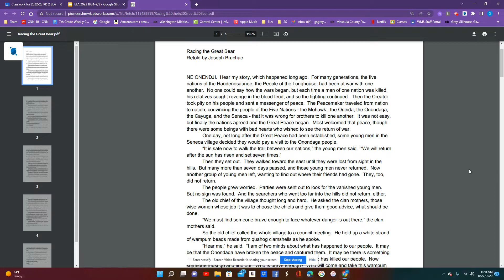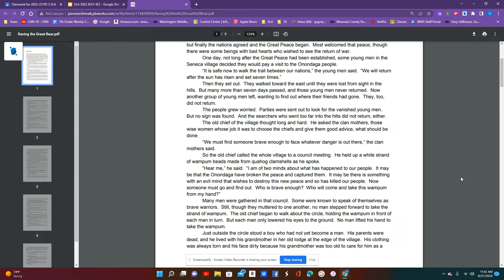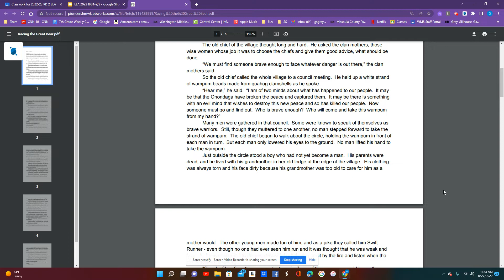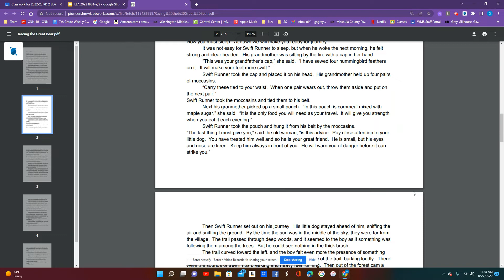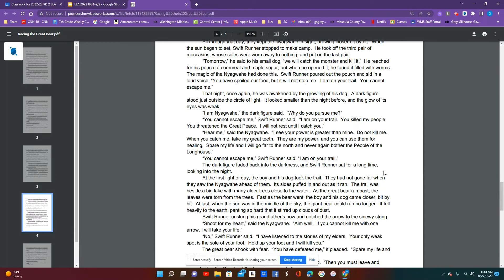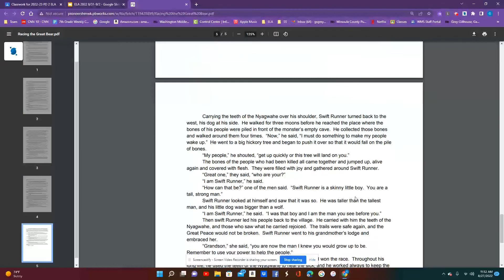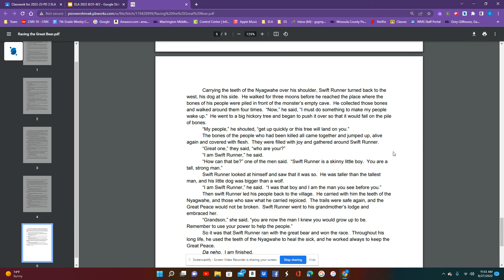Racing the Great Bear